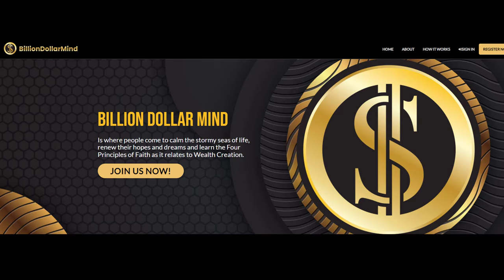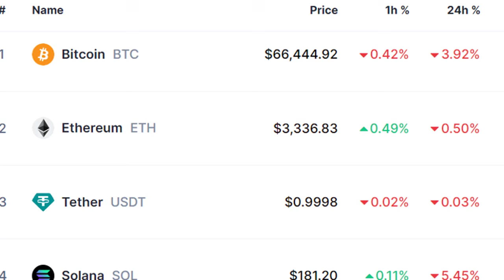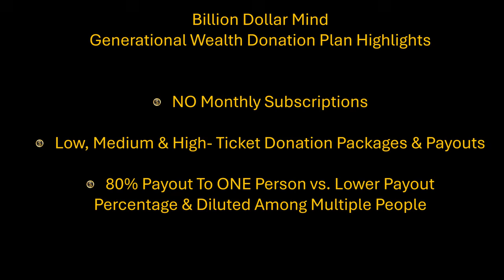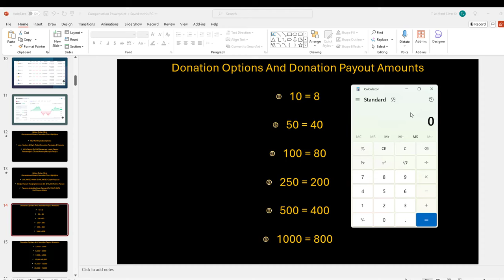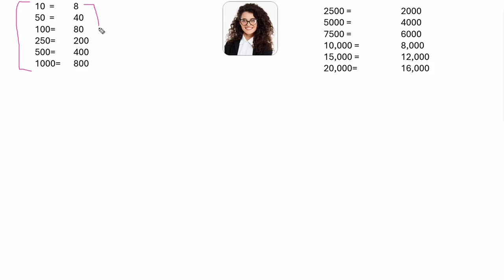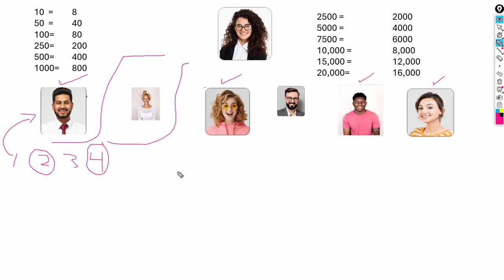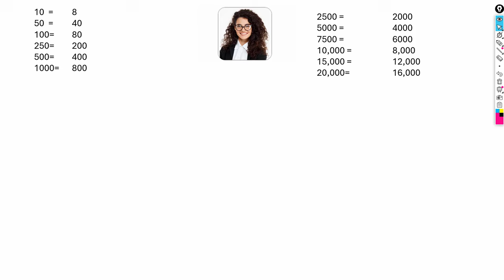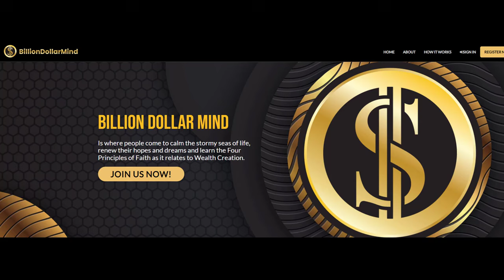Billion Dollar Mind Generational Wealth Model Explained